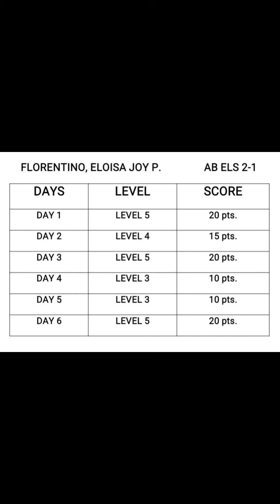FLORENTINO- Activity: HIGH JUMP